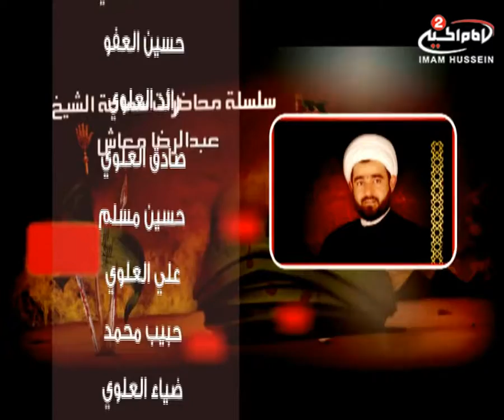سلسلة محاضرات شهر محرم الحرام للشيخ عبد الرضا معاش(8): مشاعر الاولياء, 1436 ق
عنوان البرنامج: سلسلة محاضرات شهر محرم الحرام للشيخ عبد الرضا معاش(8)
موضوع البرنامج: مشاعر الاولياء
لمشاهدة المزيد اضغط على
show more

سماحة الشيخ عبد الرضا معاش
كود البرنامج: 10.05598
رقم الحلقة: 8
مكان الانتاج: حسينية القصاب في البحرين
تاريخ الانتاج: 1436 ق
الموضوع الاصلي: مشاعر الاولياء

المواضيع الجانبية:
اولياء الله تعالى
جزاء اولياء الله تعالى

المختصر: يتحدث الشيخ عبد الرضا معاش في هذه المحاضرة عن اولياء الله تعالى وماعانوه في حياتهم وماهو جزائهم في الاخرة

أساليب و طرق ايصال المساعدات المالية لقناة الامام الحسين عليه السلام:

١- عبر مكاتب شركات التحويل المالي في مدينة كربلاء المقدسة الى قناة الامام الحسين عليه السلام
٠٠٩٦٤٧٨٢٢١٨٠٠٠٥ العراق

٢- عبر ارسال رسالة باسم لبيك ياحسين الى رقم هاتف قسم العلاقات العامة في القناة sms او الواتس آب
٠٠٩٦٤٧٨٢٢١٨٠٠٠٥ العراق

٤_ عن طريق آب استوار:
Imam husseintv by IMAM HUSSEIN TELEVISION NETWORK

موقع قناة الامام الحسين عليه السلام الثانية باللغة العربية:

https//Imamhussein2.tv